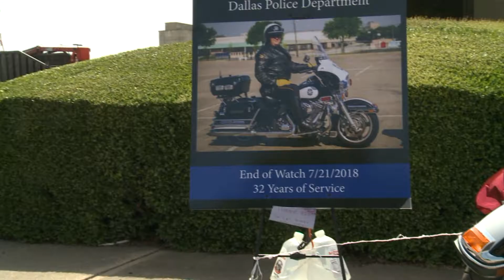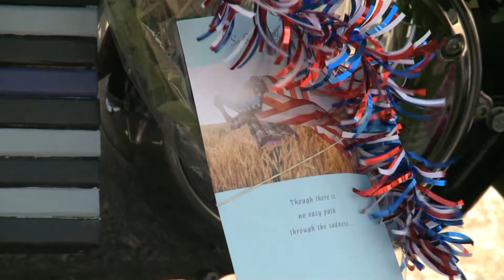Drunk driver hits and kills Dallas PD officer, bonds out of jail the next day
It seems like for the past two years, a dark cloud has been hovering over the Dallas Police Department.